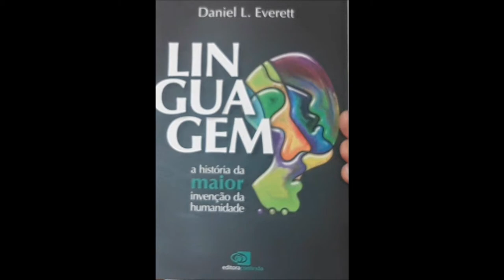Linguagem, de Daniel Everett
Neste vídeo, comento o livro "Linguagem - A História da Maior Invenção da Humanidade", de Daniel Everett. O autor ficou famoso ao estudar a língua amazônica pirahã, cujas características contradizem a teoria linguística mais aceita atualmente, a Gramática Universal de Chomsky. Nesse livro, Everett lança duas novas teses polêmicas, que também abalam as teorias atualmente vigentes.